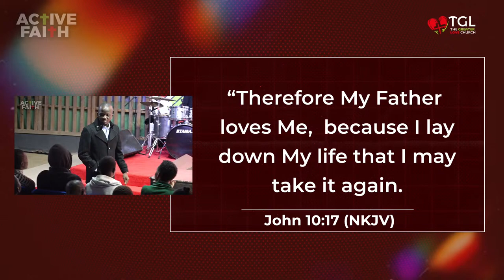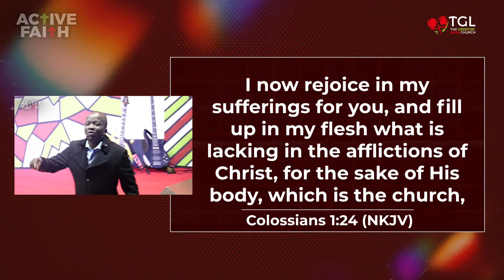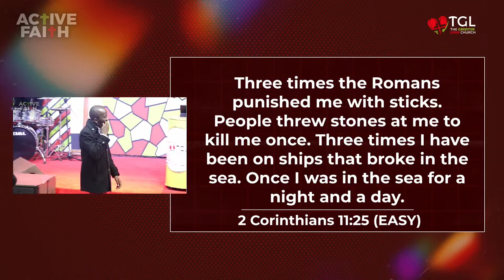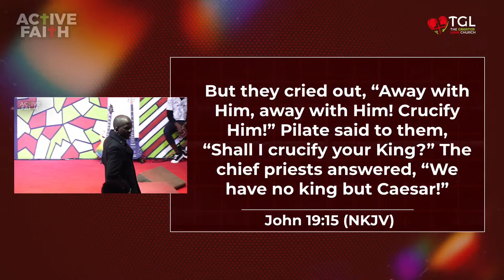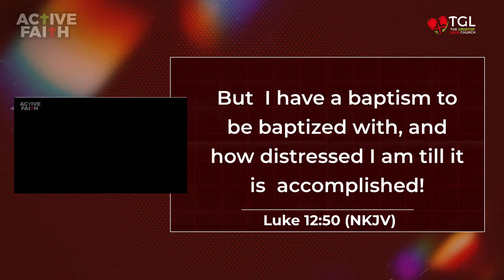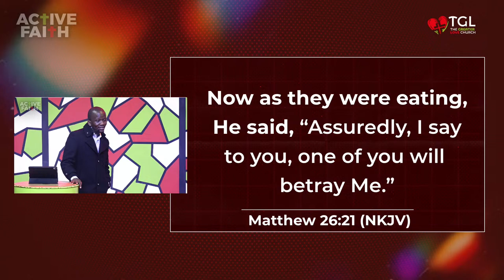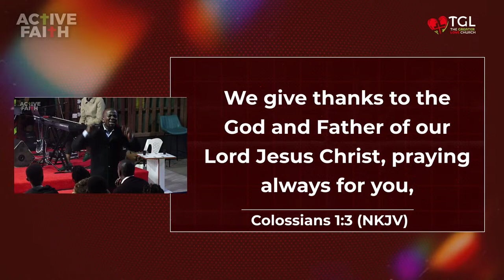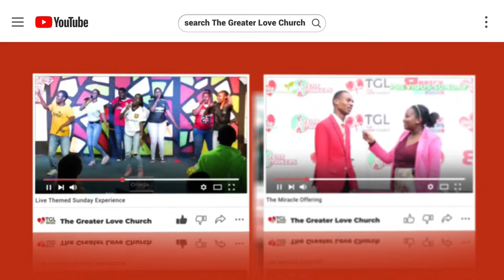WHAT JESUS CAME TO DO | PASTOR BONNIE BAHATI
Join us for an insightful Sermon by Pastor Bonnie Bahati. Plug into community, worship with us, and get to hear what God has prepared just for you.

Compel :: Raise :: Release.
This is the vision of The Greater Love Church, now in multiple locations throughout Kenya.